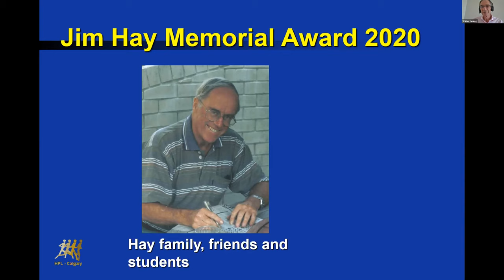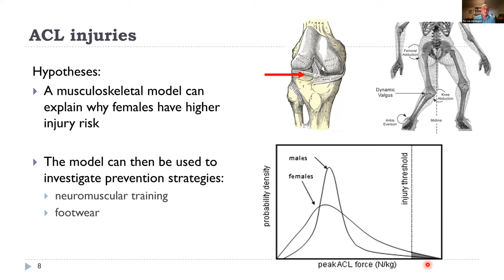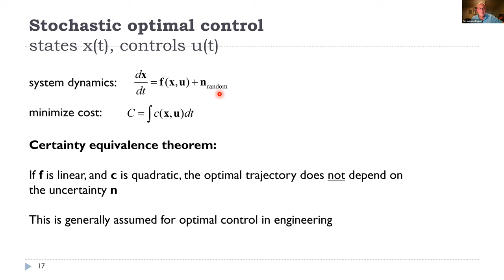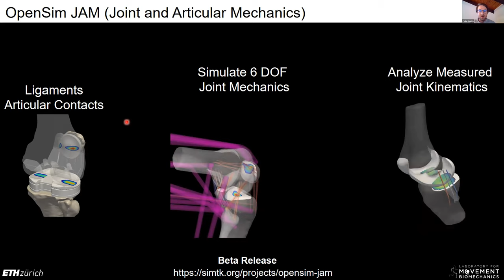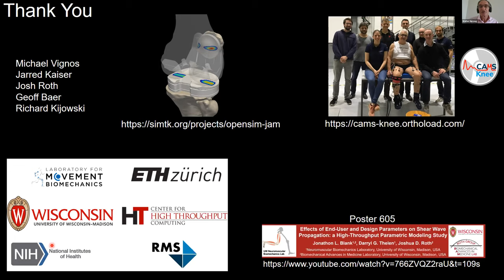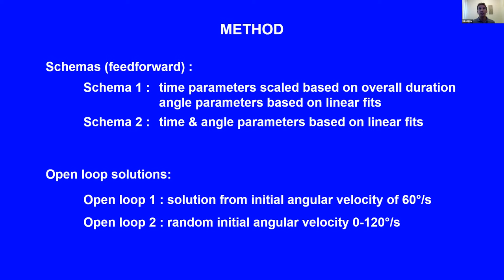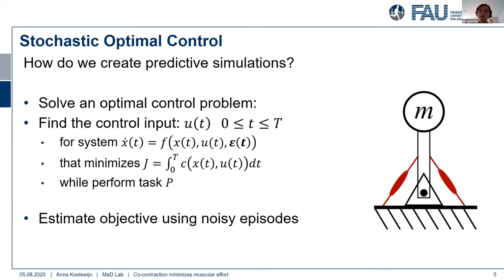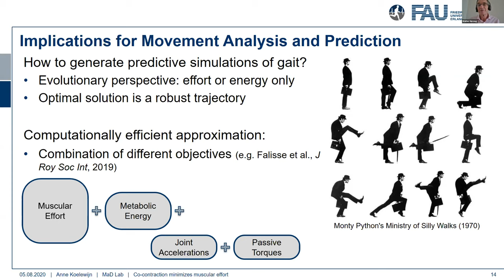ASB2020: Jim Hay Award Symposium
Probabilistic Simulation in Biomechanics

Humans vary in their anatomy and physiology, and even within one person there is random variation in execution of motor tasks. These variations are not just statistical inconveniences, they are often the key to understanding important phenomena in sports performance, sports injuries, and clinical biomechanics. In this session we show how anatomical variations have been included in simulation-based research to obtain results that are more robust, give more insight, and are sometimes completely different from predictions that do not account for random variation.

Ton van den Bogert (Jim Hay awardee, Cleveland State University) will talk about probabilistic simulation to ACL injury risk in sports and the importance of modeling human control noise when predicting optimal movement trajectories.  Colin Smith (ETH Zurich) will present probabilistic simulations of ACL reconstruction surgery to determine which aspects of surgical technique are critical for a successful outcome.  Michael Hiley (Loughborough University) will present probabilistic simulations to show how gymnasts must include uncertainty in initial conditions when planning their movements.  Finally, Anne Koelewijn (Friedrich-Alexander University) presents probabilistic simulations to show that antagonistic co-contraction requires less muscular effort in a balance task, when compared to pure feedback control.